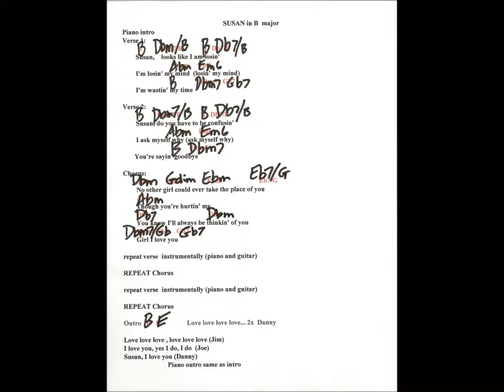My Cover of Susan by the Buckinghams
Played and arranged on my Yamaha YPG 235 keyboard in C major  with piano, flute and strings. Our band did the song in B major.
I had fun arranging this beautiful song on my  keyboard.